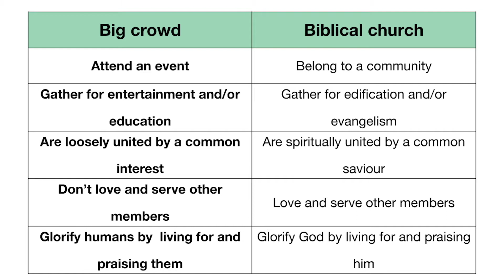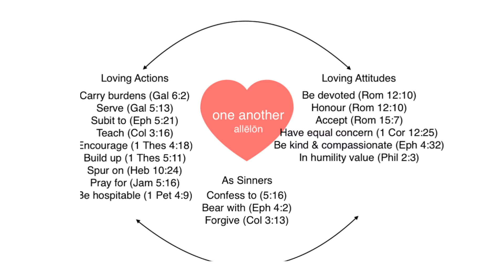Community and Integration Teaching Part 1